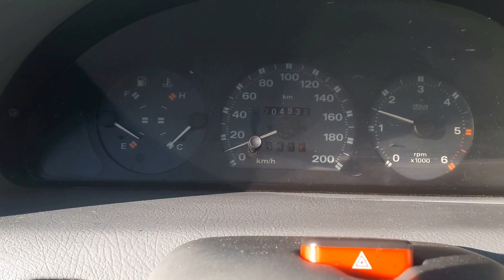Fiat Punto 1.7 TD